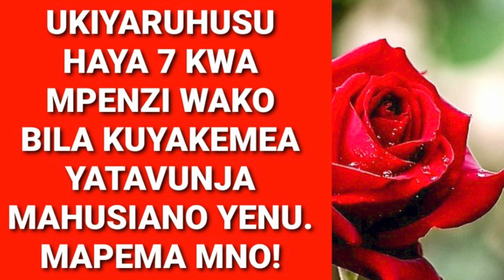UKIYARUHUSU HAYA 7 KWA MPENZI WAKO BILA KUYAKEMEA YATAVUNJA MAHUSIANO YENU. MAPEMA MNO! -